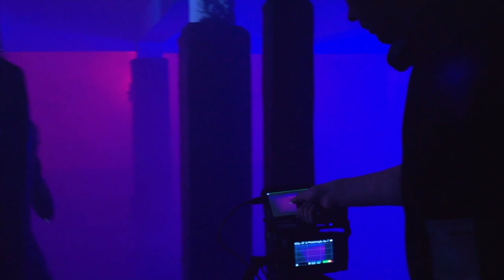СЪРЦА НА ШАМПИОНИ: BACKSTAGE ( Боен клуб АТИЛА 2021)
BACKATAGE последното ни видео "Сърца на шампиони".

Инструментал: Петър Неделчев ( PEZ BEATS )
BACKSTAGE видео: Ева Танева